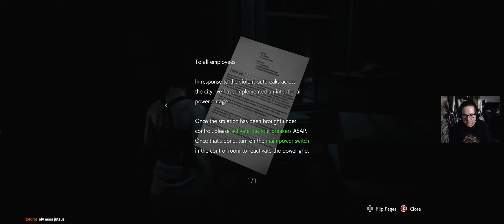Las primeras horas de Resident Evil 3 Remake Parte 2